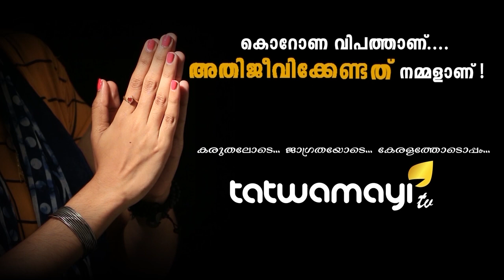കാസര്‍കോട് അടഞ്ഞു തന്നെ.. മൂന്ന് ജില്ലകളില്‍ ഭാഗിക ലോക്ക് ഡൗണ്‍..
കാസര്‍കോട് അടഞ്ഞു തന്നെ.. മൂന്ന് ജില്ലകളില്‍ ഭാഗിക ലോക്ക് ഡൗണ്‍.. ബാറുകള്‍ക്ക് താഴ് വീണു.. സംസ്ഥാനം കടുത്ത നിയന്ത്രണങ്ങളിലേക്ക്.. കാസര്‍കോട് ജില്ല അടച്ചിടും.. കോഴിക്കോട്, കണ്ണൂര്‍, എറണാകുളം ജില്ലകള്‍ക്ക് ഭാഗിക ലോക്ക് ഡൗണ്‍.. ബാറുകള്‍ പൂട്ടും.. ബിവറേജുകളില്‍ കര്‍ശന നിയന്ത്രണം..